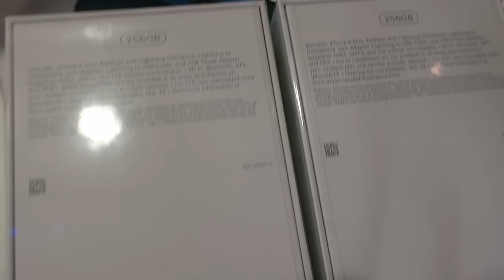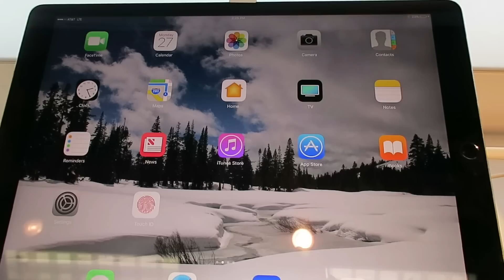Cuộc sống Mỹ , Iphone 8 Plus unlock mua 1 tặng 1, giá $842 AT&T Washington.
Cuộc sống ở mỹ:Chia sẽ cuộc sống ,nấu ăn ngon,đi du lịch đây đó,trồng trọt rau quả,câu cá bắt cua,và ăn uống các nhà hàng ở Mỹ.đi mua sắm,giới thiệu  phong cảnh đẹp tại tiểu bang Washington,Cuộc sống Mỹ , Iphone 8 Plus unlock mua 1 tặng 1, giá $842 AT&T Washington.